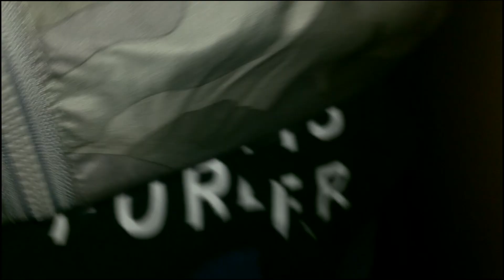DURBAN 2 VLOG 2017 || South African Youtuber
WE ARE IN DURBAN . join in on the fun and laughter  in  this three parter .  2 of 3.